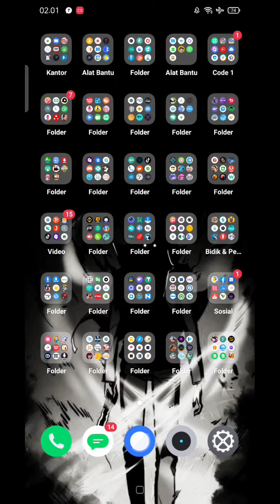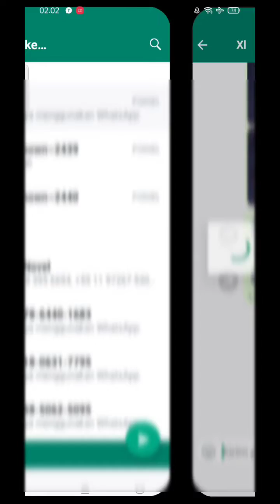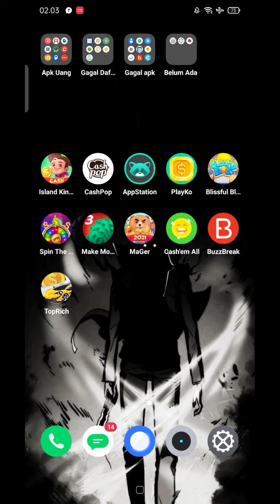Cara kirim aplikasi lewat WhatsApp di hp realme tanpa apk tambahan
tutorial cara kirim apk lewat WhatsApp di hp android realme realme9Pro realmeC31 realme9Pro+